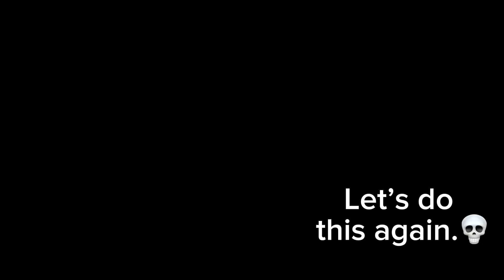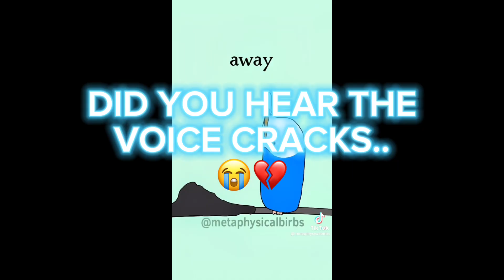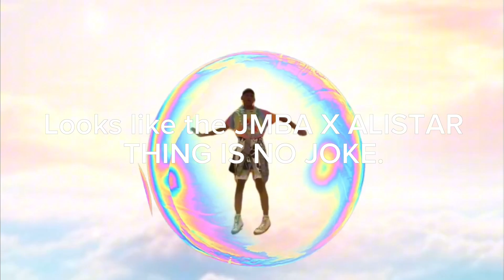JMD: The Series! OLD Season 1B ON CRACK